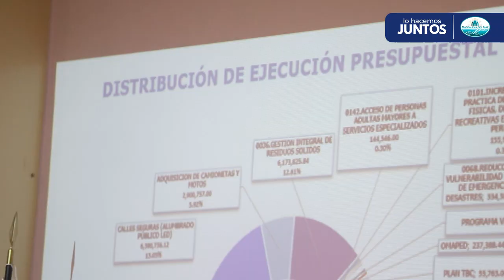Segunda Rendición de Cuentas, Magdalena del Mar. Francis Allison Alcalde.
Con la presencia del alcalde Francis Allison, regidores, funcionarios y público en general, se llevó a cabo la Segunda Rendición de Cuentas en la I.E.E. Miguel Grau, en la cual se informó sobre los gastos e inversiones realizadas en las obras ejecutadas.